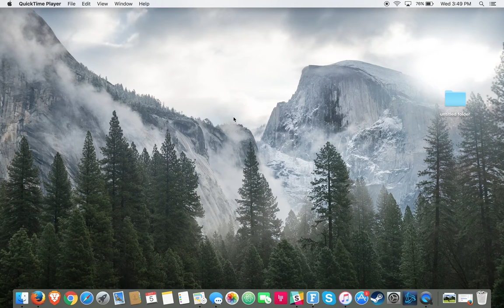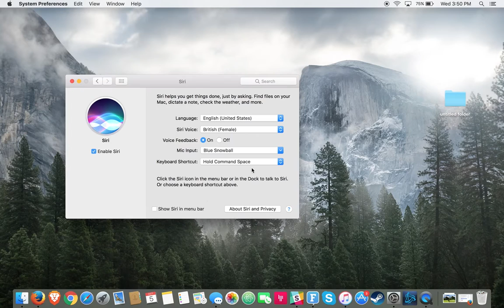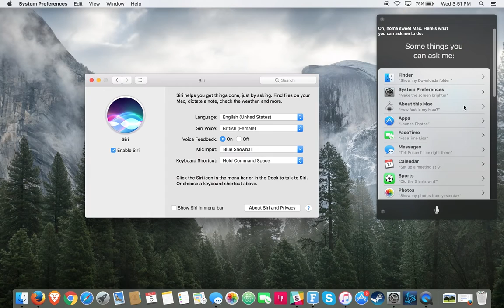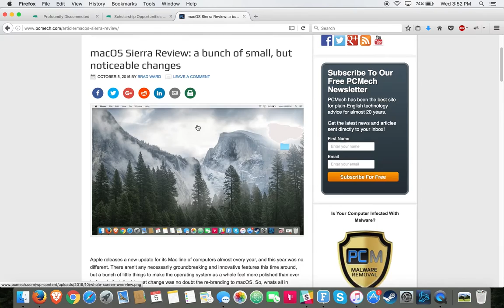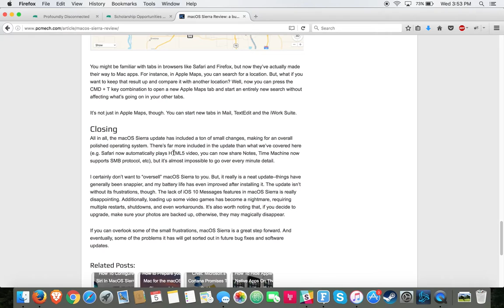MacOS Sierra Review